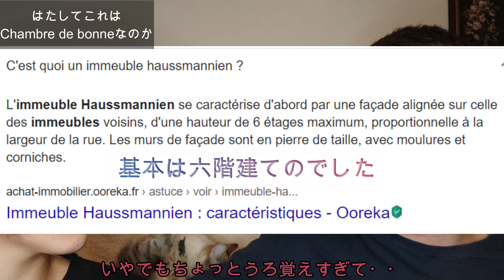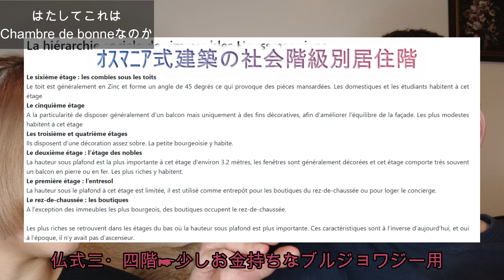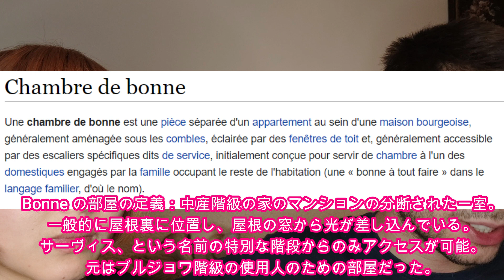フランス人はEmily in Parisをどう思ってる？【エミリー、パリへ行く】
Bonjour!

最近話題になっている
Emily in Parisをフランス人の彼氏とともに反応、
実際の経験談を交えて中のステレオタイプが嘘か本当か話してみました。
かなり米仏ともにステレオタイプが強めなドラマですが
映像もきれいなので語学の勉強におすすめです！